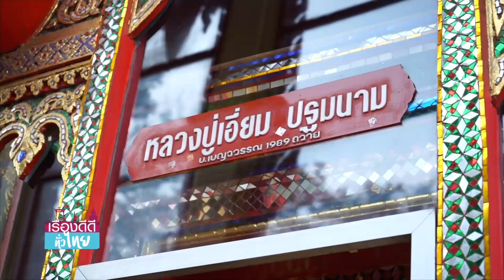เที่ยววัดสะพานสูง ชมสะพานเก่าริมคลองพระอุดม | เรื่องดีดีทั่วไทย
เที่ยววัดสะพานสูง ชมสะพานเก่าริมคลองพระอุดม | 19/08/63 | เรื่องดีดีทั่วไทย